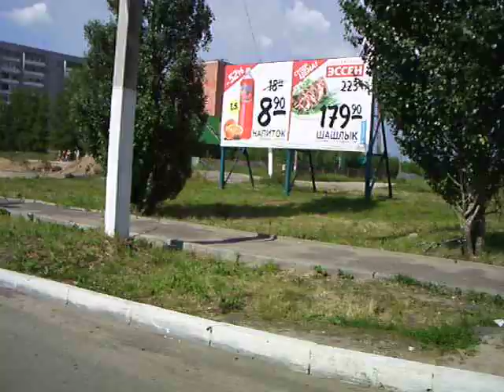Видео в движении Winait WT-160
Пример видеозаписи в движении с Winait WT-160